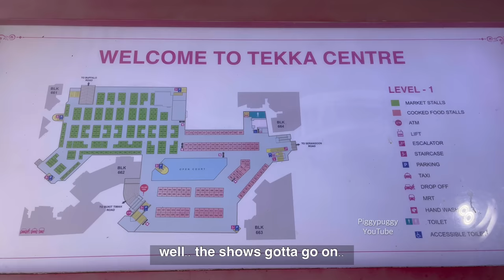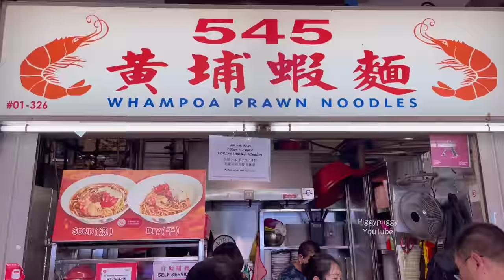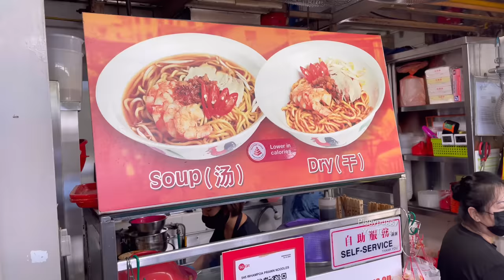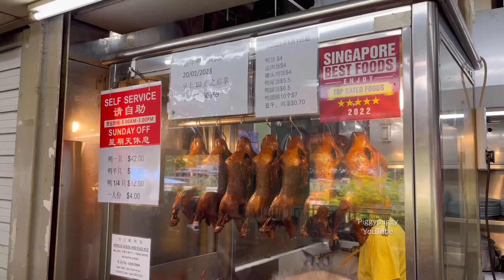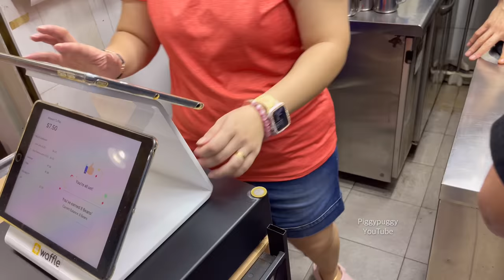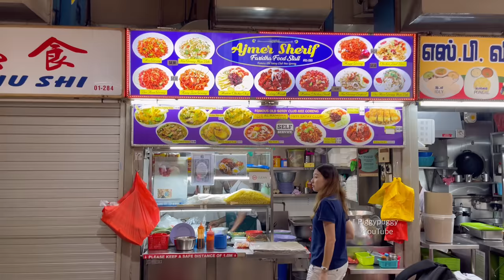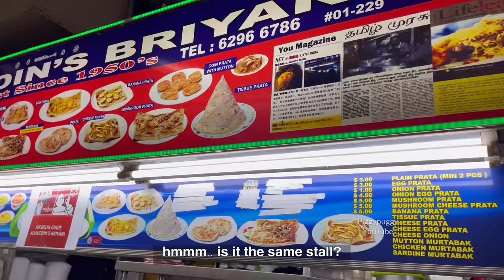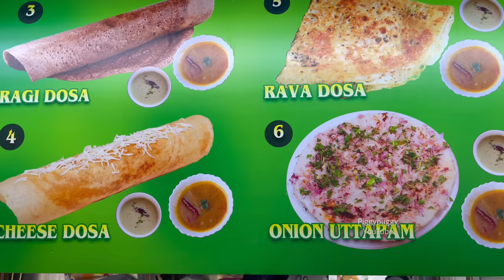SINGAPORE HAWKER CENTRES 2023 - TEKKA HAWKER CENTRE - BEST SINGAPORE FOOD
Singapore Best Hawker Centres 2023

Hi everyone.. hope you've an amazing 2022.
2023 is gonna be another adventure. Today I start off with the legendary Tekka market and food centre. One or Singapore's Icon.. started way back a century ago in early 1900s. Wencan see that the hawker centre is still bustling with life when I visited today.

In this video.. I wippngonaroujd showing youbapp the stalls available.. and try out a few of the more legendary stalls there is.. 545 Whampoa Prawn Noodles and Heng Ji duck rice.. also tried a new start up barrista coffee and some Indian snacks. Hope you enjoy coming down n this trip with me. 😄🥰

About piggypuggy channel:
this channel PIGGYPUGGY is bringing you all about:

food channels watched by piggypuggy:
Mark Weins
Best ever food review show
gorden Ramsey
Uncle Roger
dancingbacons
Insider food
food Ranger